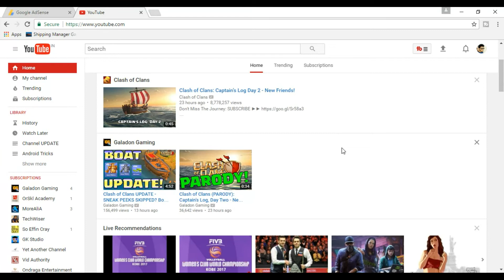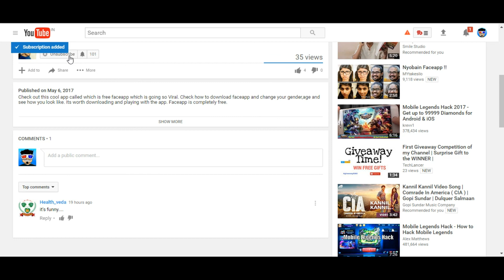Adsense Pageviews not Updating? Shocking Reasons 2017 | Youtube and Adsense pageviews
The adsense pageviews and youtube pageviews are not updating correctly. This video will explain the reasons for it. Check out the shocking truth why it is?